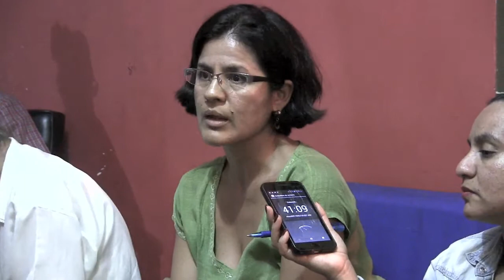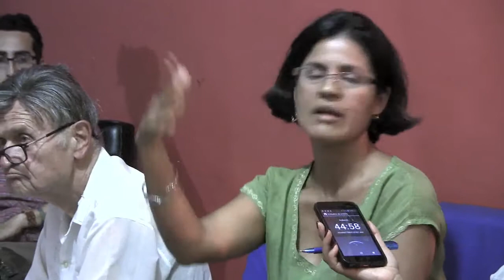7 Situación epidemiológica y Arco Minero del Orinoco, aporrea tvi, septiembre 2017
De acuerdo a la denuncia realizada por la bióloga de la UCV, en el conversatorio: Constituyente, Extractivismo y Recolonización Indígena, hay una reaparición de la malaria en el país que pretende ser ocultada por el Gobierno Nacional al no publicar las cifras epidemiológicas actualizadas que se requieren para precisar la situación real.

Hay un asunto epidemiológico,, aparte del antropológico, aparte de todo lo que se ha podido comentar que es grave y nefasto, también es nefasto toda la epidemiología que esto ha desatado, del cual se habla muy poco y parte de lo poquito que se habló, le costó el cargo a la última ministra de salud.

Como no se ha declarado la epidemia de malaria, sencillamente no hay una emergencia por malaria y los medicamentos para tratar a un paciente que sufre de malaria no hay, no existen.

Hay un problema con los guaraos, las mujeres guarao y la prostitución...que es el asunto del diezmo de la población por sida, población indígena.

Aquí se va a diezmar la población si la malaria llega a Caracas, sin medicinas.